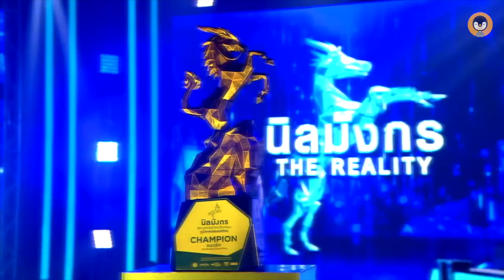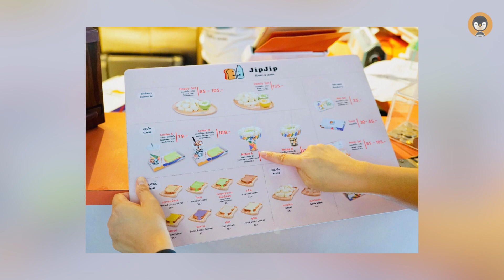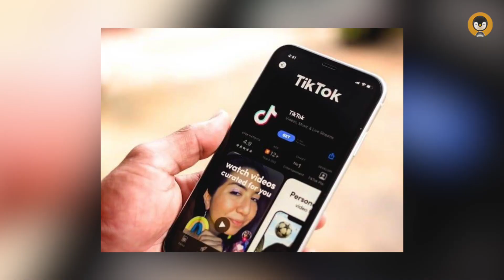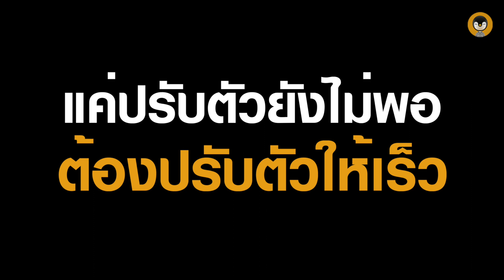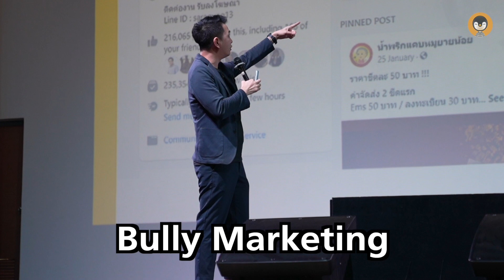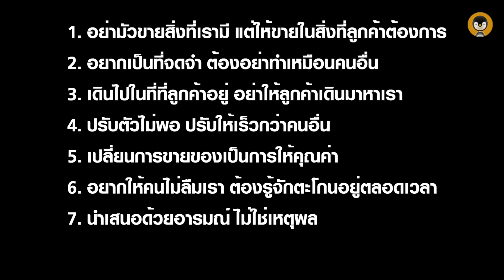สิ่งที่ธุรกิจต้องรู้...ถ้าอยากอยู่รอด!! | Torpenguin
มีโอกาสได้ไปบรรยายหัวข้อเทคนิควิธีคิดต่างๆ
ที่จะทำให้ธุรกิจเราอยู่รอดได้ในสถานะการณ์ทุกวันนี้..
เลยถือโอกาสถ่ายทำคลิปนี้ออกมาแบ่งบันให้กับทุกคนได้ดูกัน

รู้จักลูกค้าของเรา เขาเป็นใคร? ชอบอะไร?
เมื่อไหร่ที่เราคิดแบบ User Centric
ไม่ว่าจะทำธุรกิจอะไร มันก็จะตรงใจลูกค้ามากยิ่งขึ้น

0:00 สิ่งที่ธุรกิจต้องรู้...ถ้าอยากอยู่รอด
1:28 อย่ามัวขายสิ่งที่เรามี แต่ให้ขายในสิ่งที่ลูกค้าต้องการ
5:01 อยากเป็นที่จดจำ ต้องอย่าทำเหมือนคนอื่น
8:09 เดินไปในที่ที่ลูกค้าอยู่ อย่าให้ลูกค้าเดินมาหาเรา
10:09 ปรับตัวไม่พอ ปรับให้เร็วกว่าคนอื่น
12:05 เปลี่ยนการขายของเป็นการให้คุณค่า
14:15 อยากให้คนไม่ลืมเรา ต้องรู้จักตะโกนอยู่ตลอดเวลา
15:33 นำเสนอด้วยอารมณ์ ไม่ใช่เหตุผล
17:07 เปลี่ยน Customer เป็น Community
17:43 สรุป
Blockdit : Torpenguin - ผู้ชายขายบริการ